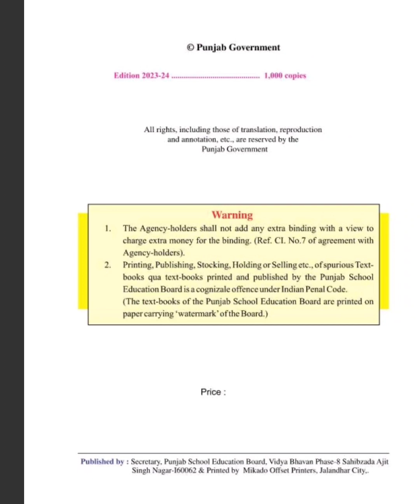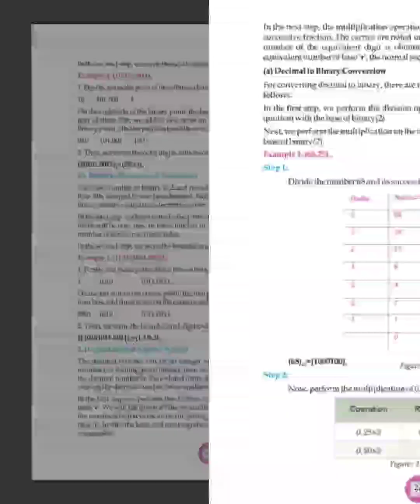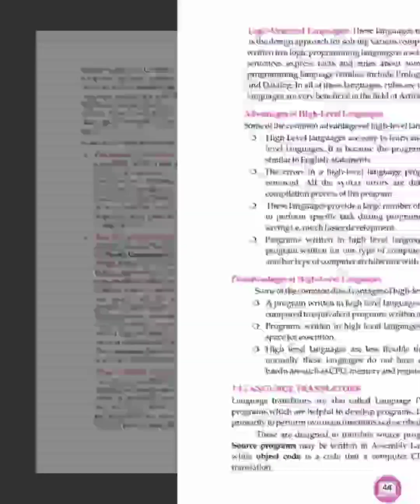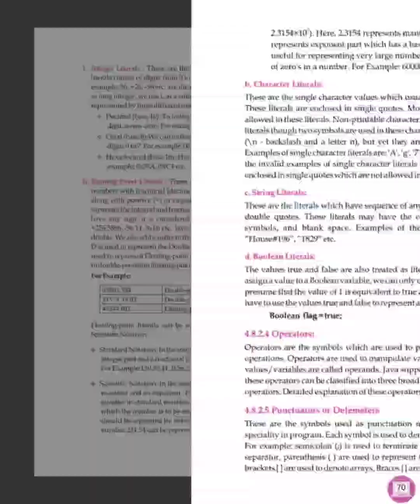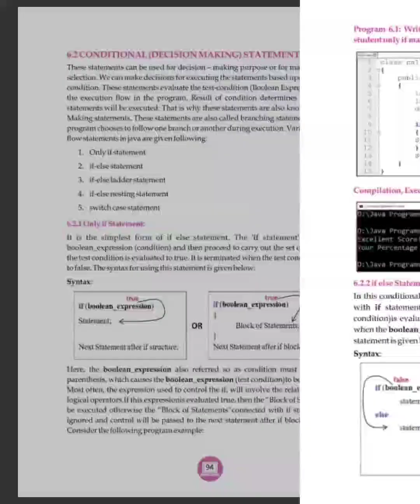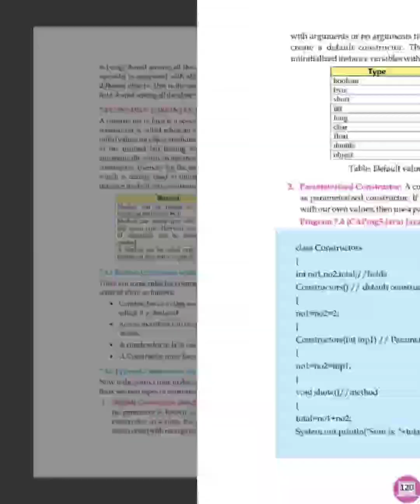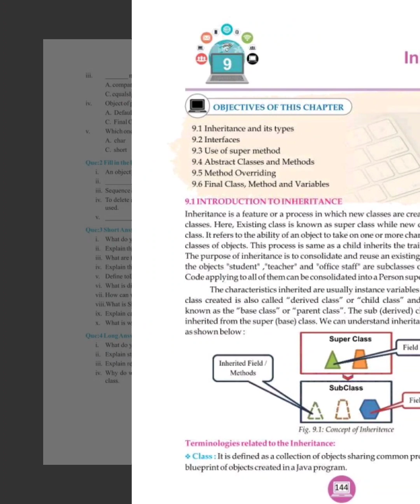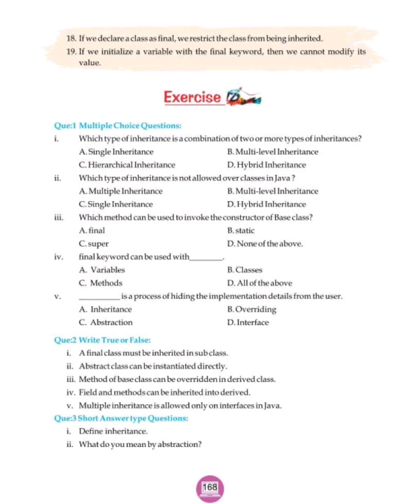PSEB CLASS 11TH COMPUTER APPLICATION ENGLISH TEXTBOOK